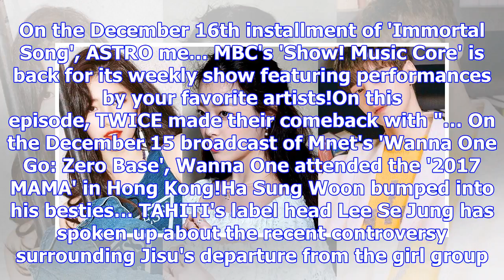Kim tae woo says big bang's seungri reminds him of his younger self | allkpop.com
TRENDING Former Topp Dogg member Hansol opened up about his queer identity. Hansol previously reveal...